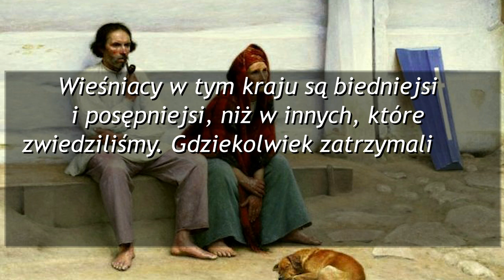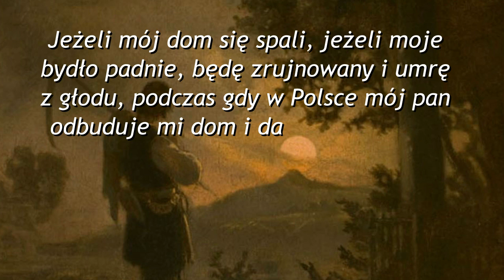MITY O PAŃSZCZYŹNIE. LUDOWA HISTORIA POLSKI - PRAWDA CZY FIKCJA?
W ostatnich latach na rynku wydawniczym ukazało się całkiem sporo publikacji z nurtu tzw. Ludowej Historii Polski. W niej polski chłop jest przedstawiany jako szlachecki niewolnik. Ale czy tak było naprawdę? Czy rzeczywiście Rzeczpospolita Obojga Narodów była piekłem dla włościan? Czy pańszczyznę można zrównać z amerykańskim niewolnictwem? Między innymi na te pytania próbujemy odpowiedzieć w tym materiale.

Więcej na ten temat:
P. Guzowski, „Chłopi i Pieniądze”.
K. Mikulski, J. Wroniszeswki, „Folwark i zmiany w koniunkturze gospodarczej XIV-XVI wieku”.
A. Nowak, „Dzieje Polski. Tom 5”.
M. Ślusarska, „Dwór, plebania, rodzina chłopska. Szkice z dziejów wsi polskiej XVII i XVIII wieku”.
J. Topolski, „Przełom gospodarczy w Polsce XVI wieku”.
A. Wyczański, „Studia nad folwarkiem szlacheckim w Polsce”.
M. Wyżga. „Homo Movens”.

Materiał stworzyli: Mateusz Falkowski, Łukasz Szymura  i Jakub Wojas.